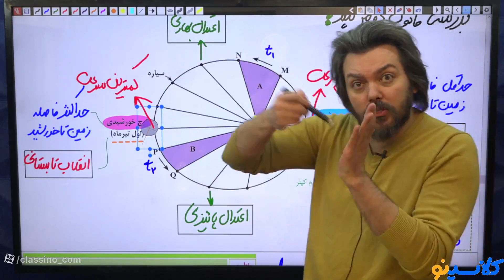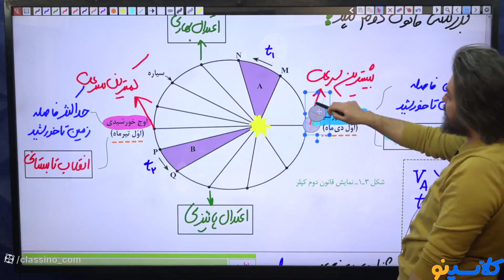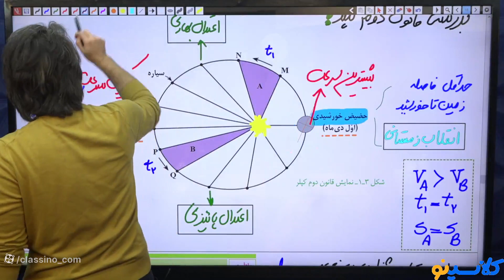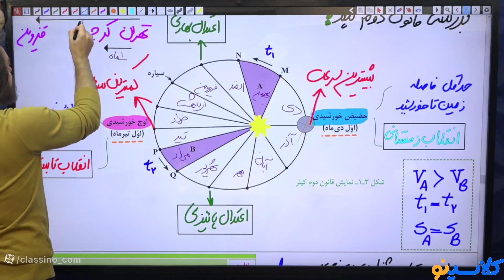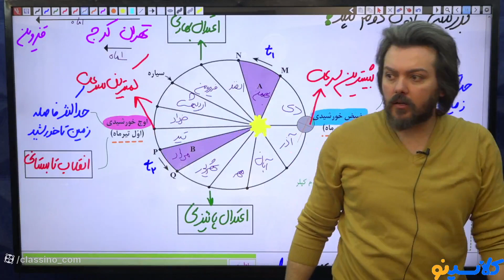How To Spread The Word About Your DISCIPLINE MANAGEMENT